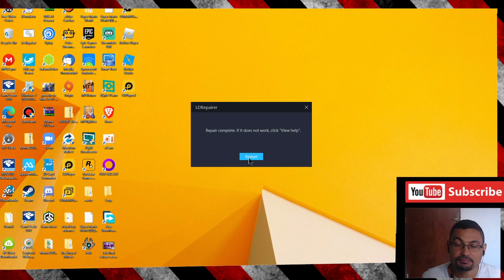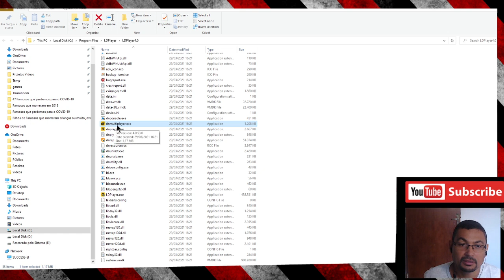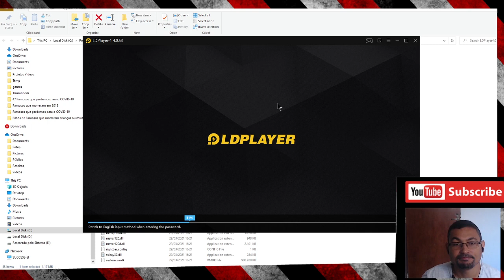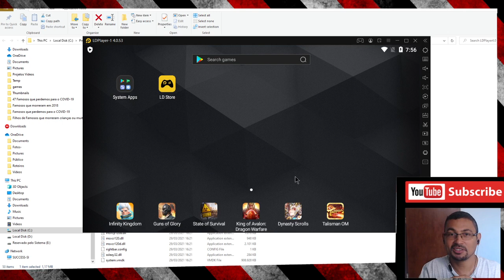LD Player Como corrigir o erro de Disco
Neste vídeo eu mostro como reparar um erro no programa LD Player que mostra a seguinte mensagem enquanto dá o erro: Sorry, the player encountered an error. Please try to repair. Invalid virtual disk (InvalidMedium)

Caso você esteja com este problema provavelmente você vai conseguir reparar o erro.